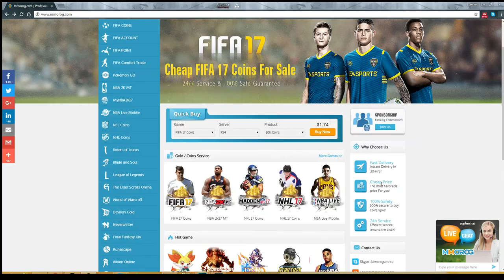THE EREMENKO BAN FUT CHAMPS QUALIFICATION ATTEMPT! | Fifa 17 Ultimate Team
This was prerecorded because I'm in South Korea now yay